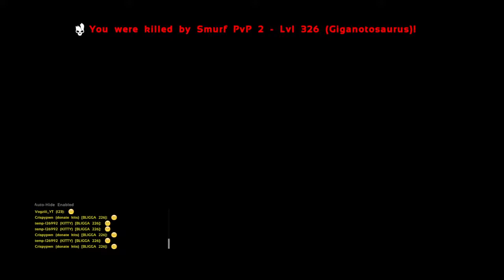5 TekBobs Caged During Turkey Trials| Ark Survival Evolved Official Pvp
HunkPapa Lakota, Anishinabe
just a native vibing out on my free time !!!